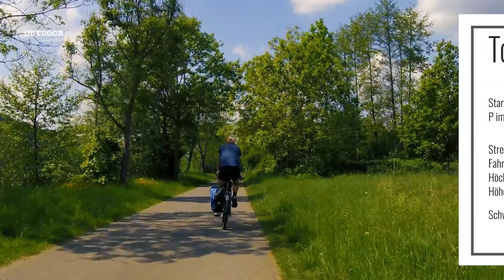09.05.2022 - E-MTB-Runde Sauertal-Echternach(Luxembourg) 🇩🇪 🇱🇺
Heute nehme ich Euch mit auf eine Runde mit dem E-MTB. Ein E-MTB braucht man für die Strecke eigentlich nicht, denn sie führt am Grenzfluss "Sauer" entlang. Den Motor schaltete ich erst nach 20 km ein und nur sporadisch. Auf dem Rückweg nutzte ich öfter die Unterstützung des Motors.

Ich starte in Trier-Zewen und fahre hinunter zur nahen Mosel Richtung Igel und weiter zur Grenze nach Luxembourg. Bei uns nennt man das Großherzogtum einfach nur liebevoll "Ländchen".
In Langsur am Grenzfluss Sauer wechsele ich zur luxemburgischen Seite und nutze den Radweg der teilweise auf der ehemaligen Eisenbahnstrecke, der sog. "Prinz-Heinrich-Bahn", verläuft. Das war eine Privatbahn von Grevenmacher an der Mosel über Echternach bis nach Diekirch.
Man fährt fast immer an der Sauer entlang in einer idyllischen Flusslandschaft. In Echternach geht es vorbei an der "Sankt-Willibrord-Basilika", einer ehemaligen Abtei zum Ufer der Sauer wo ich eine kurze Rast eingelegt hatte.

In Echternach quere ich die Sauer hinüber nach Echternacherbrück. Über Minden, Ralingen, Wintersdorf, Metzdorf, Mesenich geht es zurück nach Langsur wo sich die Runde schließt.
Auf der deutschen Seite verläuft der Radweg teilweise auf der ehemaligen "Nims-Sauertal-Bahn", einer Stichverbindung von Bitburg-Erdorf nach Igel bei Trier. In Bitburg-Erdorf zweigte die Bahn von der Eifelstreecke Trier-Köln ab. Ein 336 m langer beleuchteter Tunnel wurde in den heutigen Radweg integriert.

Von Ralingen geht es wieder Richtung Trier-Zewen. In Trier-Zewen kann man beim "Schloss Monaise" unmittelbar an der Mosel (beschildert auf der B49) kostenlos parken und startet von dort die Tour.

Strecke: 66,2 km, Fahrzeit (gemütlich bei 19 km/h ca. 3,5 Stunden), 138 Höhenmeter

Anreise Trier über Autobahnen A1 und A602
Mit der Bahn über die Linien Koblenz-Trier-Saarbrücken-Mannheim oder die Eifelstrecke von Köln nach Trier
Bundesstraßen B49, B51, B52, B53, B257, B268